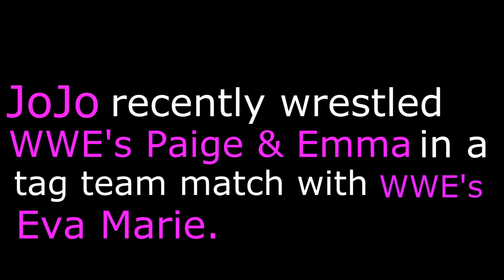WWE'S JOJO MAKES HER IN RING DEBUT.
WWE's JoJo Offerman makes her first in ring debut with Eva Marie vs Paige and Emma during a non televised NXT event.